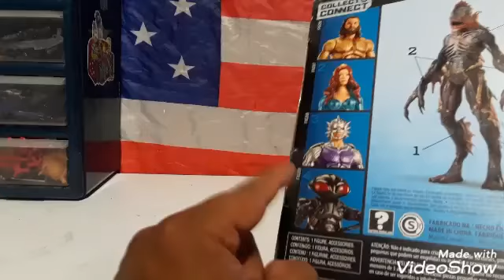CASERIA DE FIGURAS. MARVEL LEGENDS, DC MULTIVERSE TORTUGAS NINJA.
Hola amigos.  el día de hoy les traigo esta excelente caseria de figuras.  espero la disfrute. Saludos y gracias